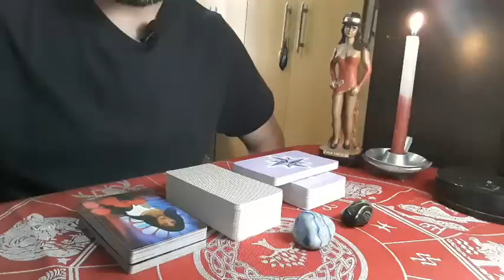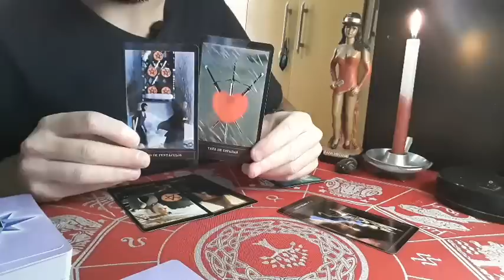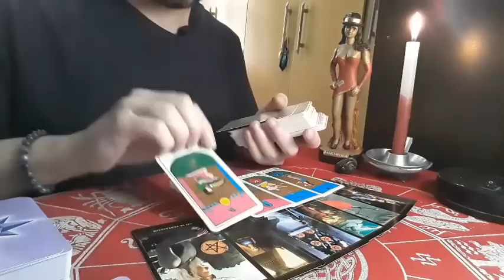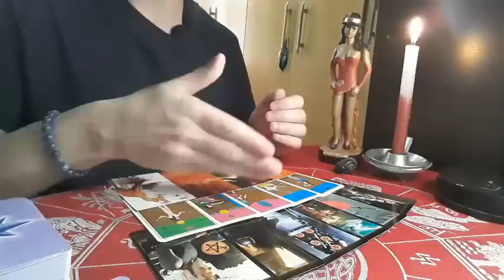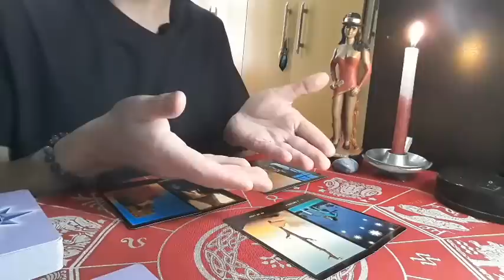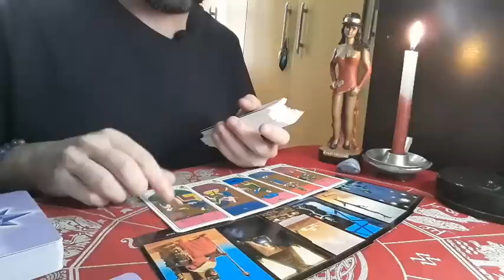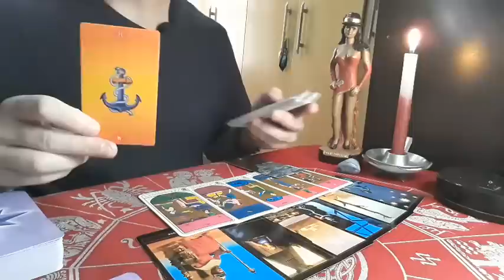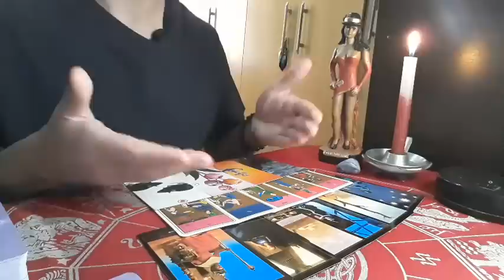🔴 Ele(a) perdeu o interesse em mim? Como está vendo a nossa situação? 💗 Tarot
Aproveite os cursos em promoção durante este mês de junho

Não trabalho com atendimentos particulares. Me dirigindo a mais pessoas com as minhas leituras de cartas, tal como faço no canal, sinto que cumpro de modo mais abrangente o que entendo como missão, que é esclarecer, tranquilizar, afastar ansiedade e proporcionar espiritualidade a quem se encontre em busca de iluminação para seus caminhos.

As leituras de cartas realizadas no canal são atemporais, o que significa que você pode assistir ao vídeo quando o encontrar, sem se preocupar com a data de publicação. Será o seu momento, então aproveite o que puder ouvir! São também coletivas e, por este motivo, podem funcionar de forma diferente para cada pessoa que assiste. Uma dica interessante é a de você fazer uma escolha da mesa e, caso não se identifique com a mensagem que recebeu, tentar assistir a outra opção!